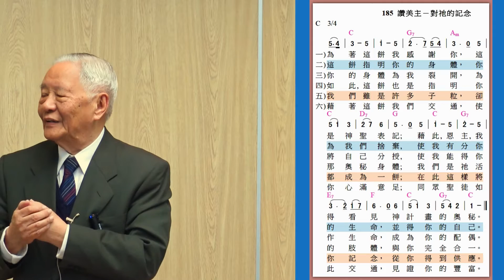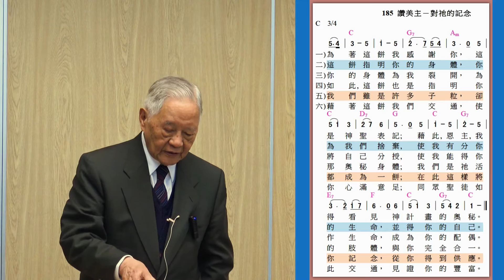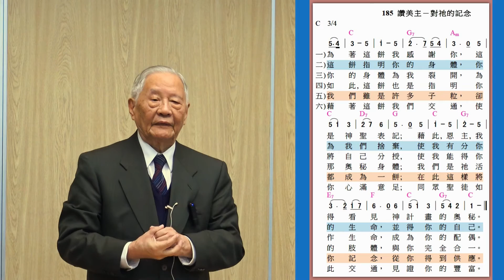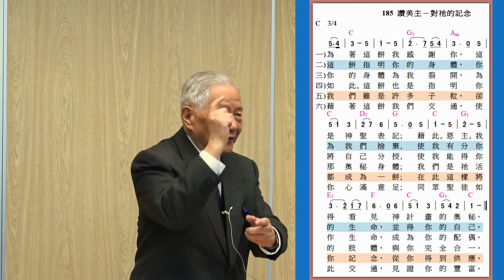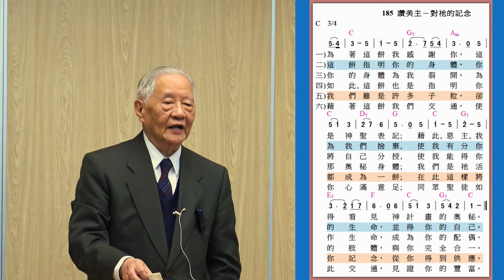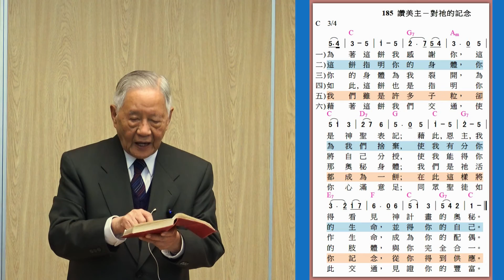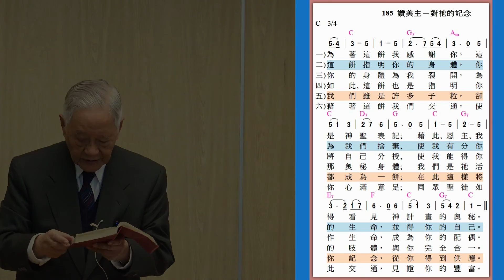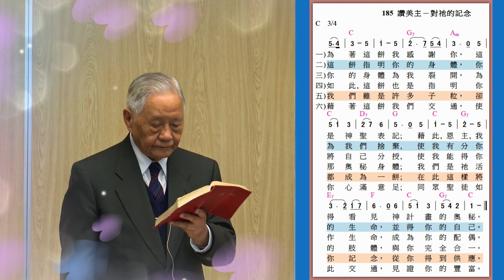【劉遂「詩歌讚美(十三)大本185首《為著這餅我感謝你》」】2016.12.1 花蓮市召會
日間班